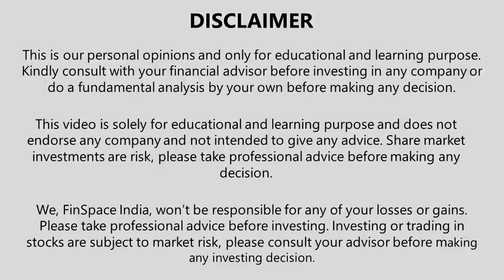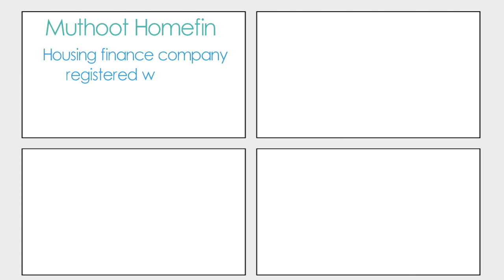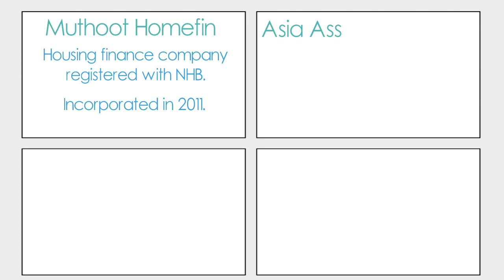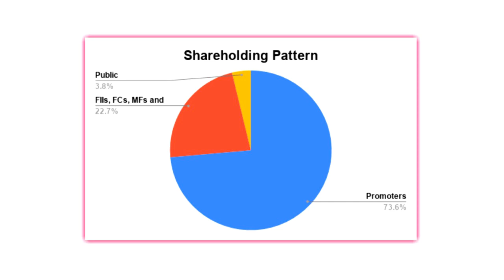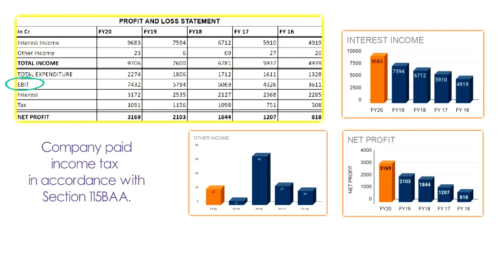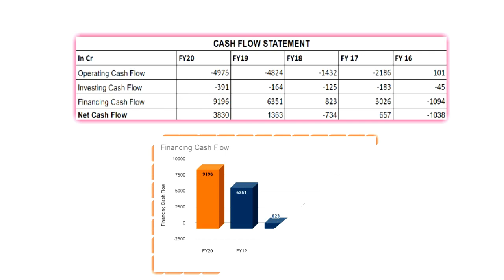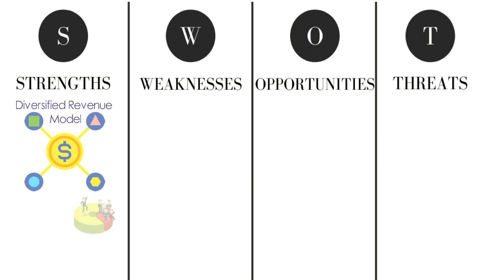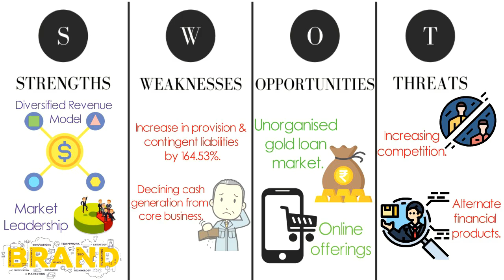Muthoot Finance Stock Analysis | Muthoot Finance Share | Long Term Stock (Hindi)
Hello Investors and Learners!!!

In this video, we have done a detailed fundamental analysis of Muthoot Finance Limited. We hope this video would give you better insights into the company and help you while taking the investment decision.

00:00 Introduction
00:46 Overview
02:50 Subsidiaries
04:27 Board of Directors
05:31 Shareholding Pattern
05:46 Financial Statements of the Company
08:31 Financial Ratios of the Company
09:03 Peer Comparison
09:40 SWOT Analysis
11:46 Conclusion

All-time Favourite Finance Books:

Rich Dad Poor Dad
The Intelligent Investor
One Up On Wall Street
The Richest Man in Babylon

All-time Favourite Startup Books:

Zero to One
Lean Startup
The $100 startup

All-time Favourite Self Improvement Books:

Think and Grow Rich
Thinking, Fast and Slow
Outliers: The Story of Success

If a viewer purchases any products by using the above links then the channel will get some compensation. IT WON'T MAKE PRODUCTS EXPENSIVE FOR A BUYER.